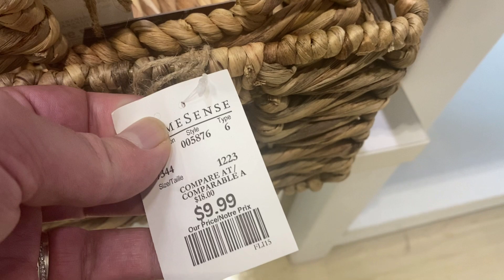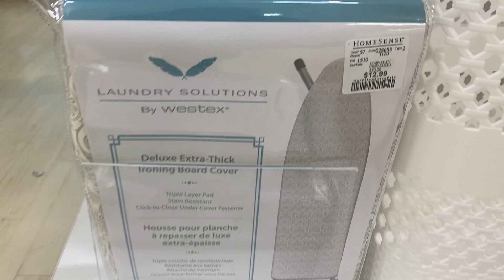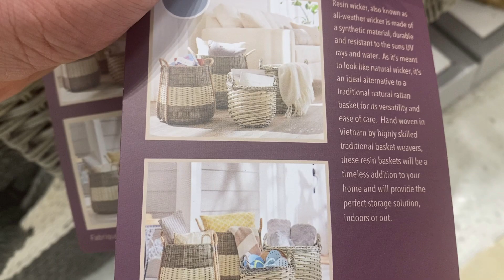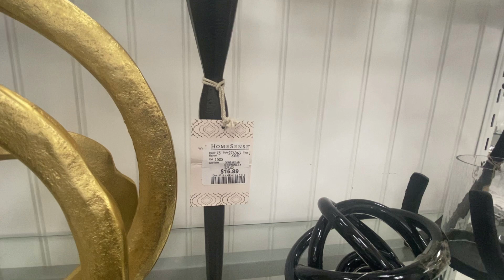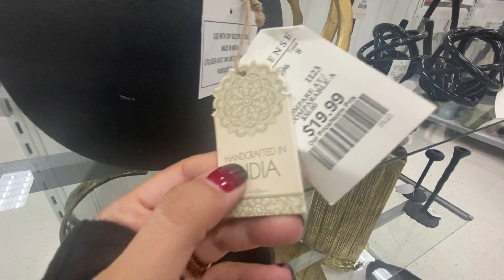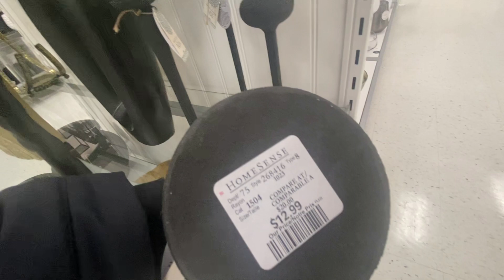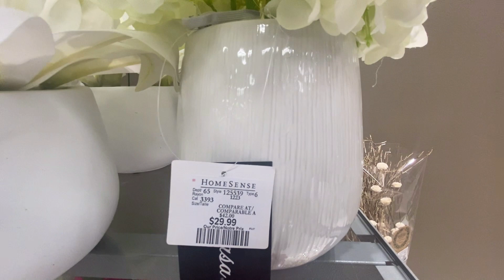MARSHALLS SHOP WITH ME 2024, Home decor, design, NEW ITEMS !! 2024